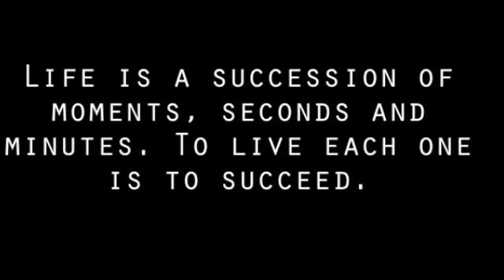Journey in Life: Practicing my Spanish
Honduras is a country that I will never forget.  Here is a little clip of me using my Spanish to talk to my "sister" and "mother" here in Honduras, La Ceiba.